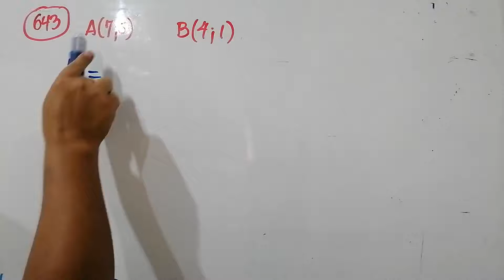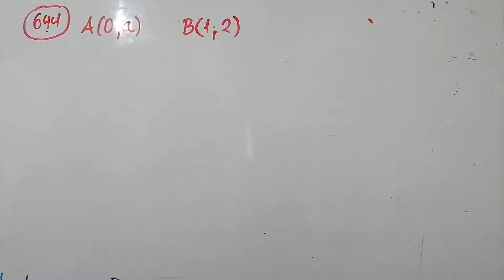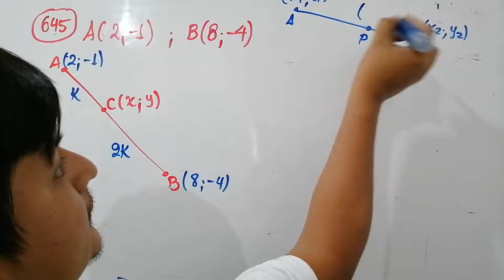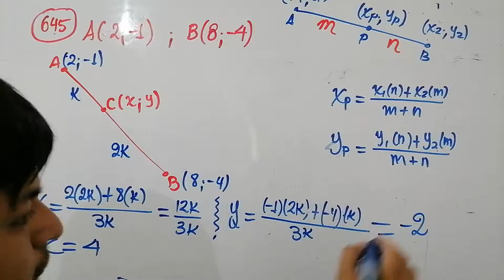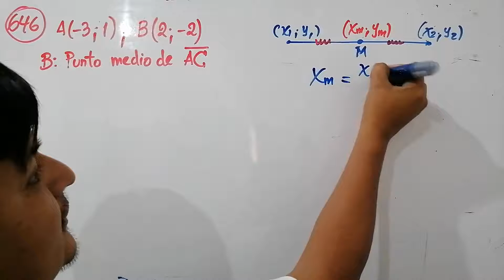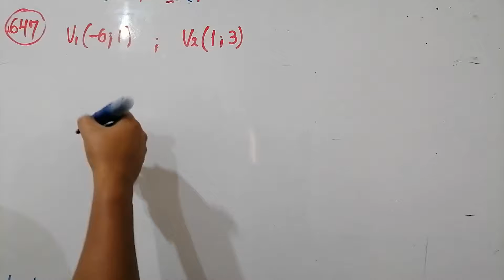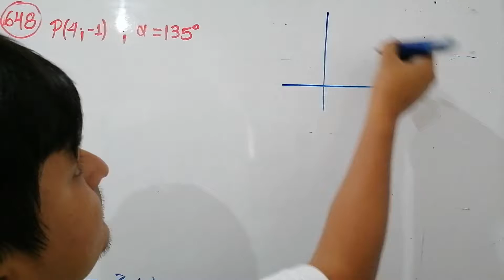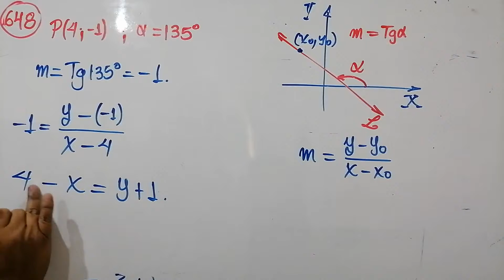GEOMETRÍA_ 5TO SEC_SEM03_IIITRIM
GEOM  ANALITICA II